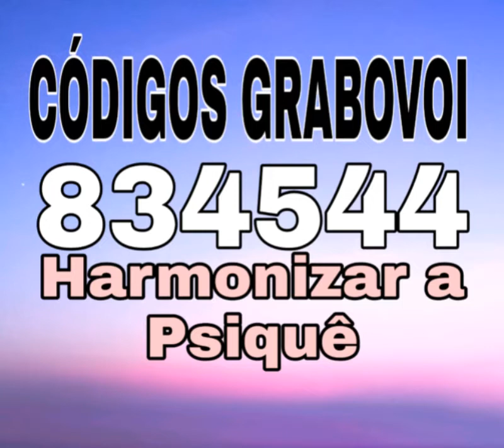Códigos GRABOVOI para CURA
CÓDIGOS GRABOVOI para cura de doenças do corpo  e da mente!